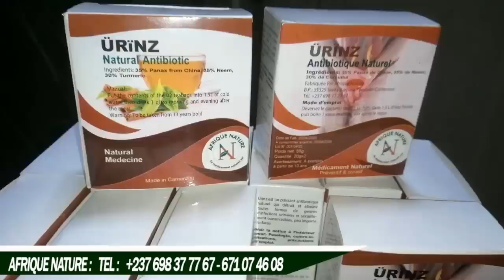CARIMO-WILLY de PARIS-FINGON-KEMOE-CROQUEUSE de DIAMANT: FRANCO vous donne les FAX..237 c'est NDOLET